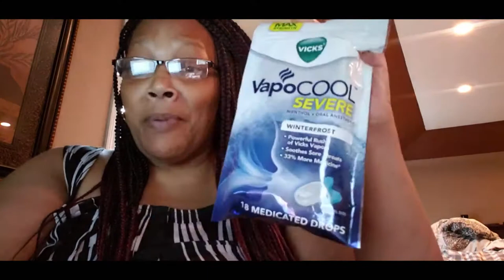Granite Series continues. Hey Cool Chillez Family - THE GRANITE SERIES CONTINUES. WE ARE NOT HAPPY!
Please it the like button , share the video, please leave us some comment and if this is your first time coming to our channel, WELCOME !

Category
People & Blogs